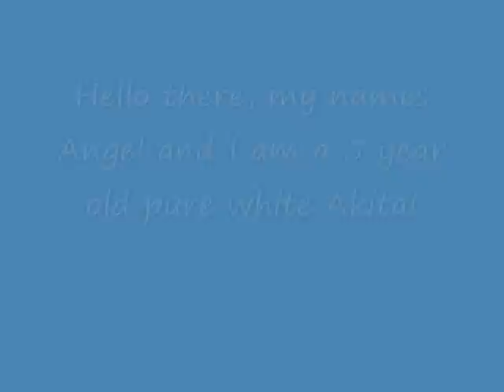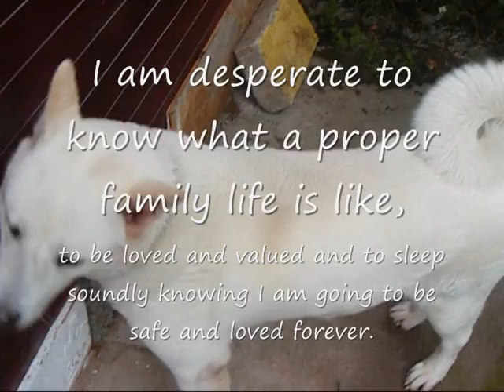Angel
Please can YOU help Angel? A rescued Akita in safe Kennels for too long? She desparately needs a home to call her own.